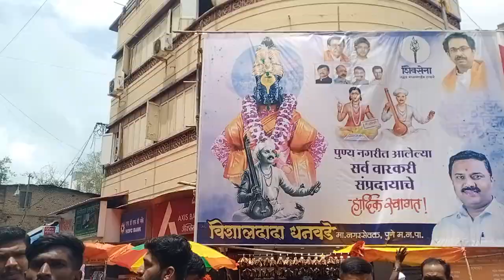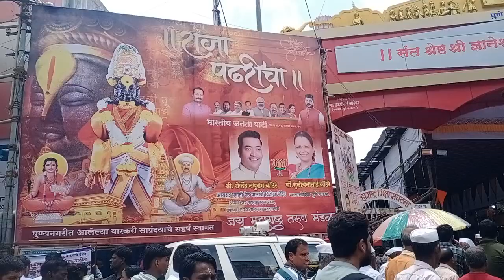Live पालखी सोहळा 2024 सर्वधर्मीय राष्ट्रिय एकता दिंडी आझम कॅपंस,साखळीपिर तालीम,सुफी वारकरी विचारमंच